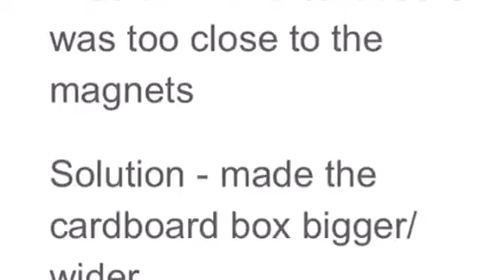Honors generator project 2